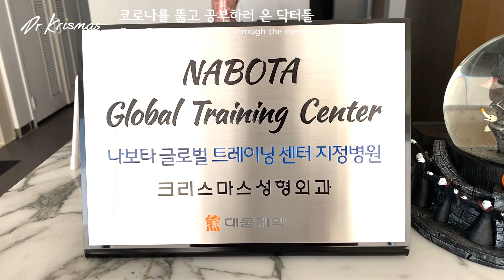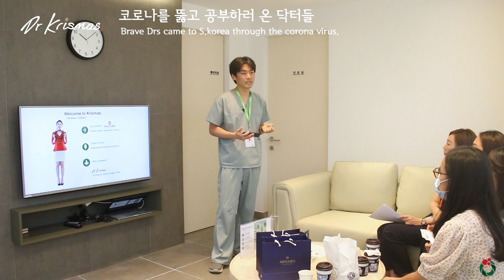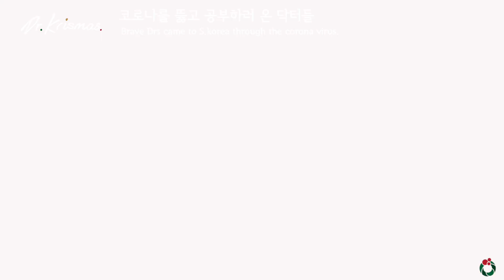[Vlog] 외국인 닥터들. 코로나를 뚫고 한국 오다.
외국인 닥터들, 코로나를 뚫고 크리스마스성형외과에 오다.

반갑습니다. 닥터 크리스마스 입니다.

코로나 바이러스 팬더믹 상황에서도 제 지인 외국 의사 선생님들이 한국에 의료를 경험하고 학습하기 위해 입국하셨습니다.

들어오시자 마자 2주간 자가격리라는 잔인한 코로나 바이러스 감옥에 갇히셨다가 드디어 자가격리 해제.

격리기간에도 온라인으로 모여서 공부하는 빠이팅을 보이셨던 닥터들께서 드디어 서울 강남 크리스마스 성형외과에 연착륙 하셨습니다.

오늘은 닥터 크리스마스와 외국 의사 선생님들이 코로나 자가격리 감옥이라는 어려운 환경에서 공부하는 모습을 보여드리겠습니다.

외국인 닥터분들은 한국에 입국하자 마자 2주간의 자가격리를 거치셨고

서울 강남 압구정 크리스마스성형외과의원에서 성형외과 전문의인 닥터 크리스마스에게 수업을 받았습니다.

본 행사는 크리스마스성형외과의원이 나보타 글로벌 트레이닝 센터(NABOTA global training center) 지정병원 교육센터로서 닥터크리스마스가 키닥터 연자로 진행된 외국인 의사 대상 학술 행사였음을 밝힙니다.